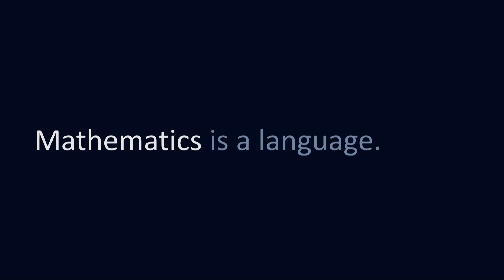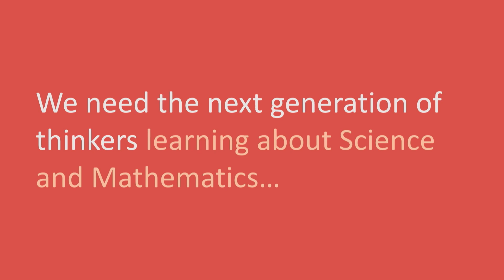How mathematics helps humankind | Katie Buchhorn | TEDxQUT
A simple story, with a profound message, delivered in an entirely new way.  It is a story for those who dream of science, technology and maths. It is about creating a world that facilitates them in the fulfilment of this dream.

Katie is currently undertaking her PhD within the field of Bayesian statistics. She studied theoretical mathematics as an undergraduate and then turned to the financial industry before undertaking her doctorate. Katie hopes to inspire the next generation of STEM thinkers, one story at a time. Katie is currently undertaking her PhD at QUT, researching in the field of Bayesian statistics. Her work focuses on water quality in river networks, and how we can best collect these data using sensors; an optimisation called adaptive design. She studied theoretical mathematics as an undergraduate and then turned to the financial industry for three years before undertaking her doctorate.

In 2021, she published her book “Wondrous Worlds: The Extraordinary Adventures of a Curious Mathematician” in the hopes to demystify career opportunities within the mathematical sciences. Katie hopes to inspire the next generation of thinkers into STEM, one story at a time. This talk was given at a TEDx event using the TED conference format but independently organized by a local community.